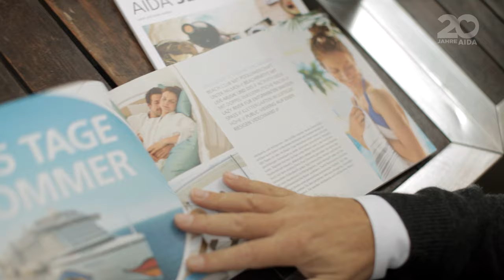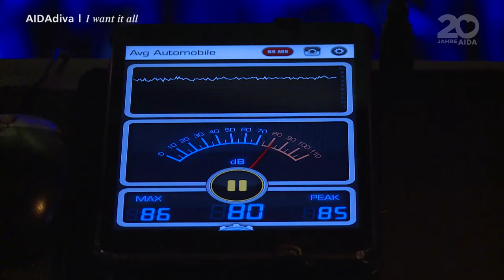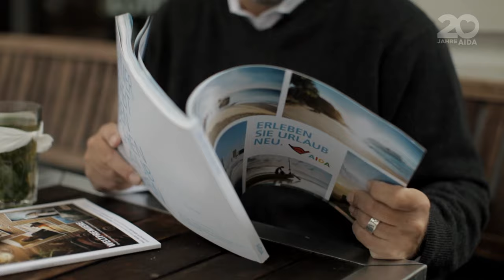AIDA Prime Time Magazin #22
Heute Exklusiv! Best of Prime Time Live mit Tim Mälzer & Stephan Hartmann als Kuh, werfen Sie einen Blick hinter die Kulissen von "I want it all" & lassen Sie sich von Micas Traumreise Tipp verzaubern. Bald an Bord Moderator Hubertus Meyer Burkhard. Zum Schluss die schönsten Momente. Gute Unterhaltung und einen gemütlichen Sonntag!